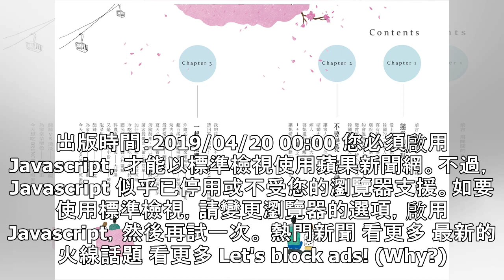棒棒糖誘惑！情侶跟3親生女兒亂倫搞多P｜蘋果新聞網｜蘋果日報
出版時間：2019/04/20 00:00 您必須啟用 Javascript，才能以標準檢視使用蘋果新聞網。不過，Javascript 似乎已停用或不受您的瀏覽器支援。如要使用標準檢視，請變更瀏覽器的選項，啟用 Javascript，然後再試一次。 熱門新聞 看更多 最新的火線話題 看更多 Let's block ads! (Why?)